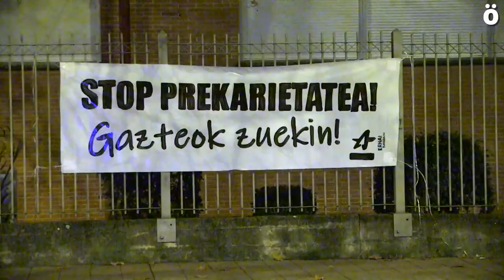Kirol kudeaketaren sektoreko lan prekarietatea salatu dute Barañainen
Kirol kudeaketaren sektorean hiru hilabetez luzatzen den lan gatazka honetan Barañaingo herritarren babesa eta elkartasuna jaso dute langileek gaur egindako manifestazioan. Udal Gobernuarekin "atsekabetuta" daudela adierazi dute Lagunak kirol klubaren langileek, KPIa igo zaielako enpresei, baina igoera horrek ez du eraginik izan langileengan. "Erakundeek ez dute ezer egin gure alde", eta arbuiatu dute Barañaingo Udalaren azken osoko bilkuran aurkeztutako mozio baten aurka azaldu zela Navarra Suma eta PSNk abstentzioara jo zuela.